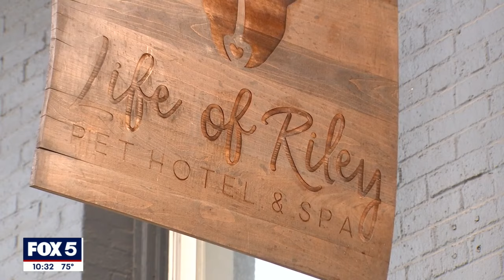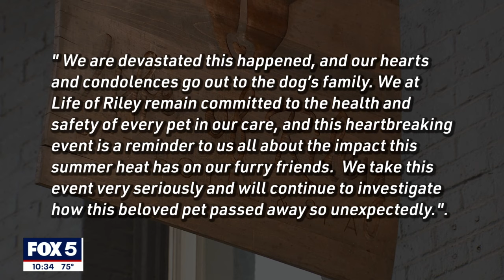Owner heartbroken after dog dies following trip to DC groomer | FOX 5 DC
A family in Adams Morgan is grieving after a trip to the groomer left their dog dead and the business is now under investigation. STORY